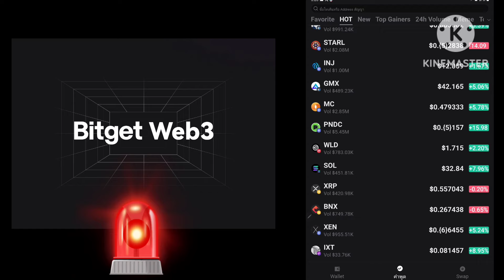SHIBA INU, Dogecoin , Bomb Pump ⛽เตรียมตัวให้ดี!?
กลุ่ม กระดานOKX

WBZV35NH6